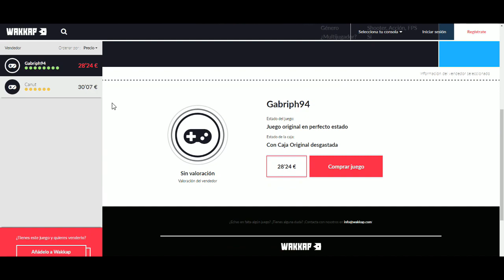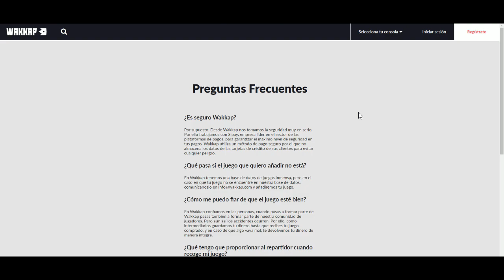MI PRIMER ARMA ÉPICA DE INFINITE WARFARE | VOLK GOLIATH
Vídeo promocionado.